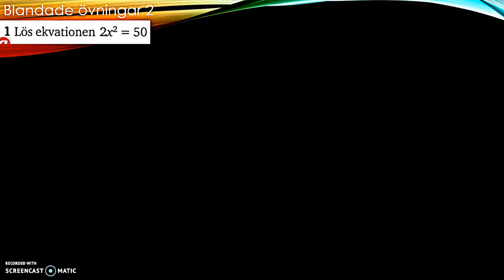Matematik 5000 Ma 2a - Kapitel 2 - Blandade övningar 2 - 1